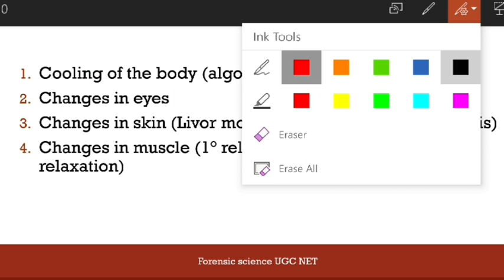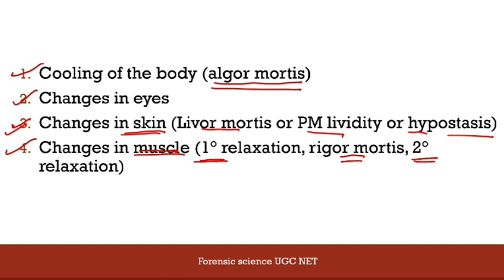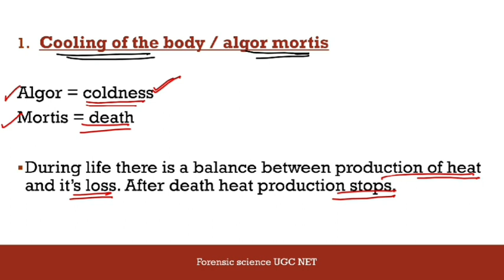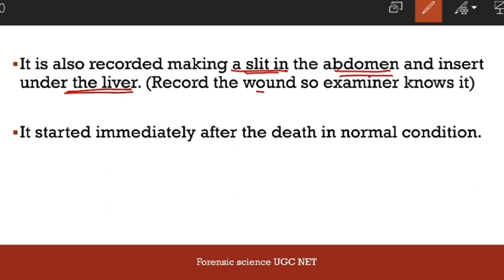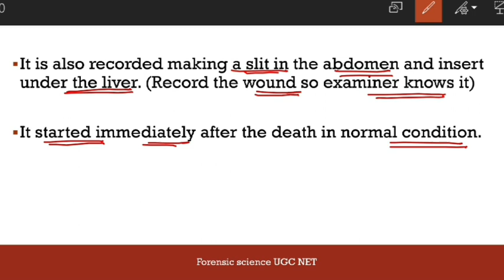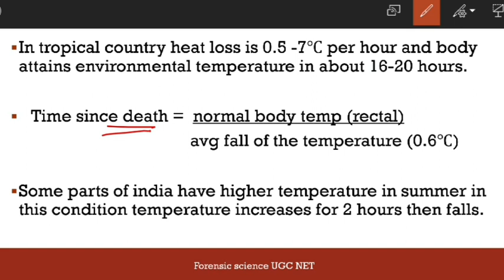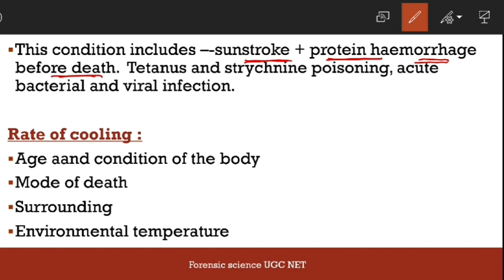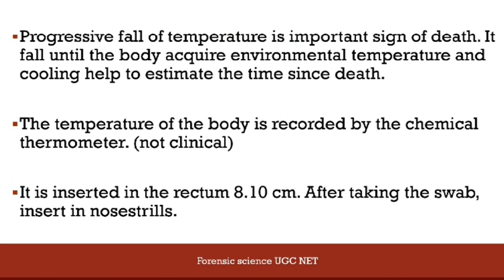Post-Mortem changes | Algor mortis (Cooling of the body after death) explained| Forensic medicine.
Step 2 : Sign In with you mobile number in the app
Step3 : Go to Store option
Step 4 : Check out Amazing courses, and start your preparation.

FORENSIC SCIENCE App will Provide you online classes and study material of
*UGC NET/JRF FORENSIC SCIENCE
*UGC NET/JRF CRIMINOLOGY
*NFSU UG/PG ENTRANCE
*DUET & CUET ENTRANCE EXAM
*SCIENTIFIC OFFICER EXAM COACHING
*SEMESTER CLASSES FOR UG/PG FORENSIC SCIENCE